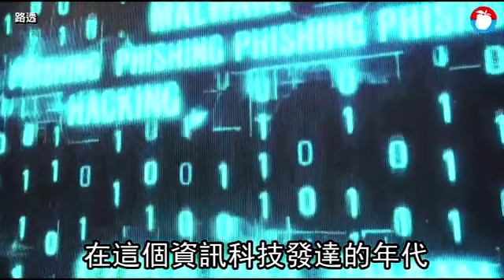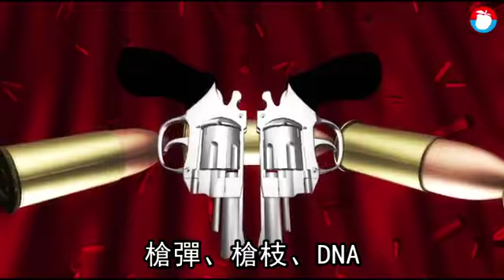當代福爾摩斯不言休！李昌鈺：未來破案要靠大數據 | 台灣蘋果日報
美式足球巨星辛普森（OJ Simpson）殺妻案﹑911恐攻﹑台灣「三一九」槍擊案...…近代數得出的大案件，都曾經由「台灣之光」李昌鈺鑑識。這位當代福爾摩斯，依靠著證據，50多年來都在替受害者討回公道、或者為無辜的人講話，維持公義及司法精神。查案多年的他認為，時代正在改變，未來查案將會更加依賴大數據。

人臉識別﹑指紋鑑定，加上無處不在的監控系統，社會已經進入電子化新時代。神探李昌鈺表示，隨著社會結構改變，舊式查案方式已經不合時宜，「傳統的方法不行了，都要靠大數據庫，由指紋﹑槍彈﹑槍枝﹑DNA﹑現在連香菸、鞋印都有數據庫了，我們在現場用人工智慧去預測犯罪。」